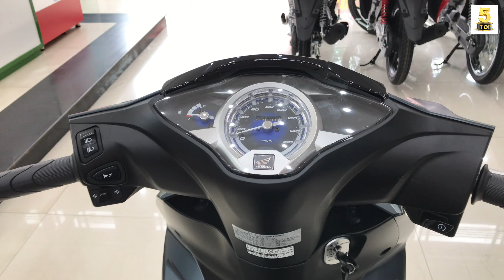"KHAN HÀNG" Future 125 FI 2023 ▶️ Chờ TIN VUI vào 29/9 - Liệu Future 2024 có RA MẮT 🔴 TOP 5 ĐAM MÊ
VIDEO: "KHAN HÀNG" Future 125 FI 2023 ▶️ Chờ TIN VUI vào 29/9 - Liệu Future 2024 có RA MẮT 🔴 TOP 5 ĐAM MÊ

Future 125 FI 2023 xanh nhám, Future 125 FI 2023 đen nhám,  Thông tin Future 2024 Coming Soon,  Future 2023 có gì ĐẶC BIỆT...?,  Future 125 FI 2023, Giá Future 125 FI 2023 cuối tháng 9, Review Honda Future 125 FI 2023, Có nên mua Future 2023…?, Future 2023 có gì mới…?, Future 2023,honda future 2023,future 2023 xanh nhám, Wave 125i 2023, Future led, Giá xe future,wave125, Cùng hóng Future 125 FI 2023, 33.5 triệu 1 em Future 125 2023 trắng đen, Có nên mua Future 2023 hay chờ Future 2024,  Chờ TIN VUI vào 29/9, Liệu Future 2024 có RA MẮT